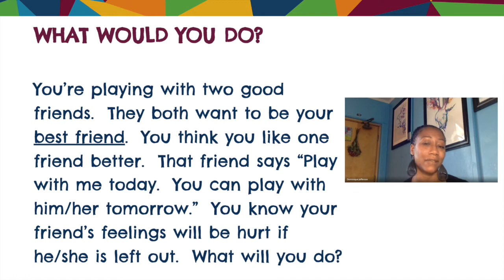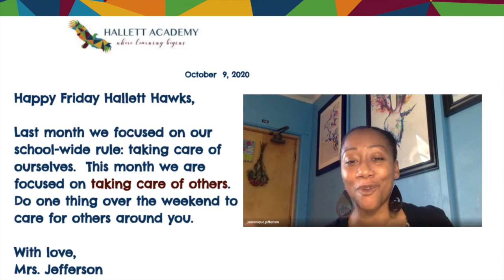Community Circle: Friday, October 9, 2020